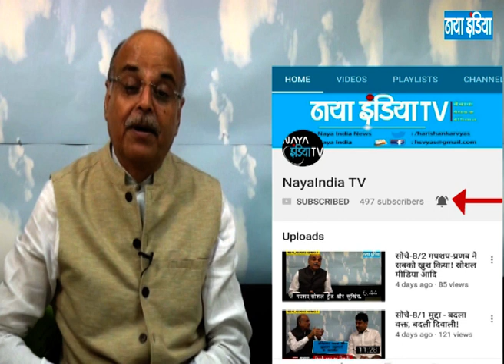सोचें 190 खुलासा : महिला सशक्तिकरण की सिर्फ चर्चा!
गपशप में जाने  - अविश्वास प्रस्ताव क्यों मंजूर हुआ?,किनारे बैठी पार्टियां क्या करेंगी?,संख्या ज्यादा दिखाने का प्रयास होगा!

तो खुलासा है - महिला सशक्तिकरण की सिर्फ चर्चा!